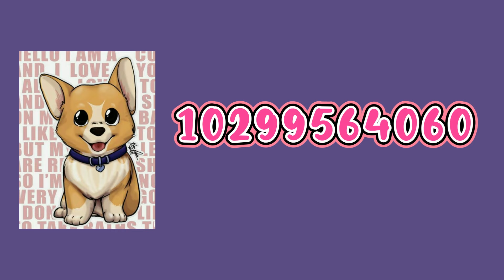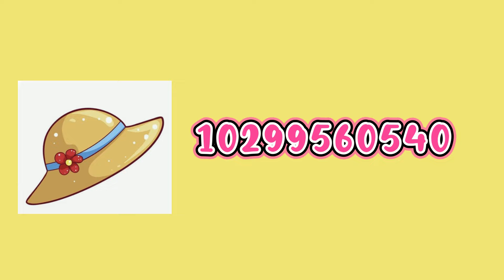ID CODES BERRY AVENUE- DECORE SUA CASA AGORA!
Oi miguilinhos, tudo bem com vocês? No vídeo de hoje vou mostrar id de quadros para você usar no roblox nos jogos:
Bloxburg, berry avenue, clube roblox entre outros.  Espero que vocês gostem do vídeo e não esqueça de deixar seu LikeBoy e seu LikeGirl.